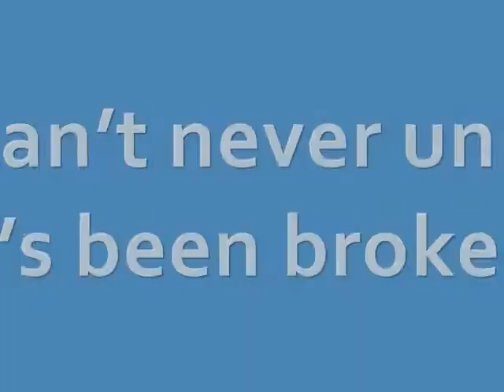The Hermit Bird promo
Promo for Virago Theatre Company's world premiere of The Hermit Bird, opening March 6, 2009 and running through March 28, 2009 at BridgeHead Studio in Alameda, CA. It is written by John Byrd and directed by Michael C. Storm.  It features Angela Dant, Molly Holcomb, Harold Pierce and Robert Lundy-Paine.  to buy tix or to find out more about Virago's shameless passion for theatre.